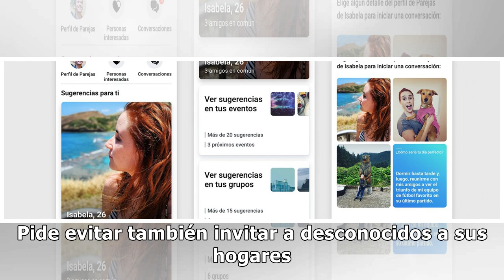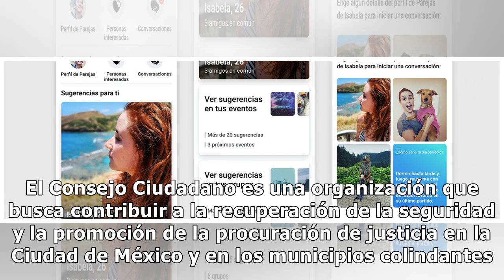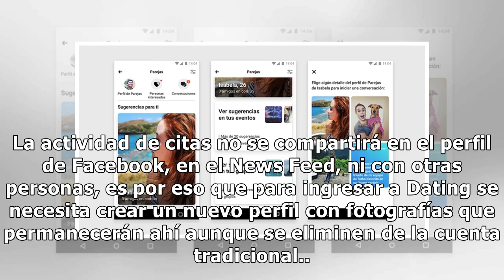Facebook Dating: organización ciudadana publicó recomendaciones para evitar riesgos a los usuarios